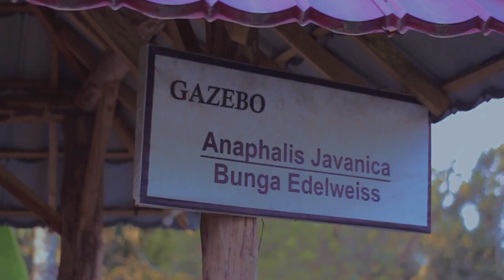Agrowisata Sentool (Full Version)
Agrowisata Sentool (Full Version) terletak di Perkebunan Sentool, Desa Suci, Kecamatan Panti, Kabupaten Jember, Jawa Timur. Dengan potensi wisata minat khusus, menyajikan edukasi lingkungan perkebunan dengan mengkombinasikan aktivitas rekreasi.

This content of video is designed for supporting students in learning the material of tourism business by the Diploma Travel Business, Faculty of Social and Political Science, University of Jember, Indonesia

❤️ If you enjoy the video and want to help me make more videos, I hope you'll consider supporting my channel with

★DETAILS:
- Cinematography: Pandu
- Cut and Editing: Pandu
- Equipment: Pandu
- Software: Wondershare Filmora